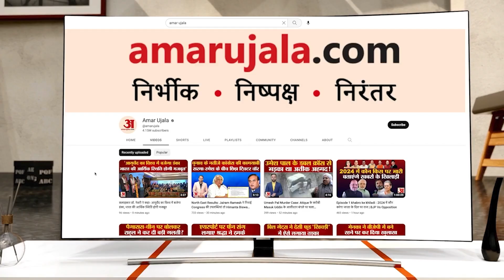PM Justin Trudeau:India का Canada पर ताबडतोड़ एक्शन जारी,कनाडाई नागरिकों के लिए Visa Service रोकी।